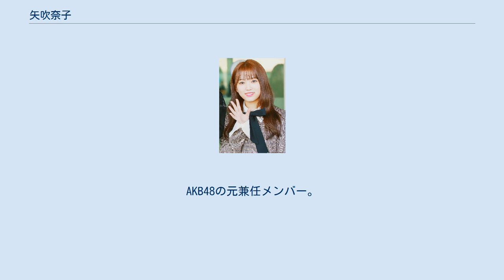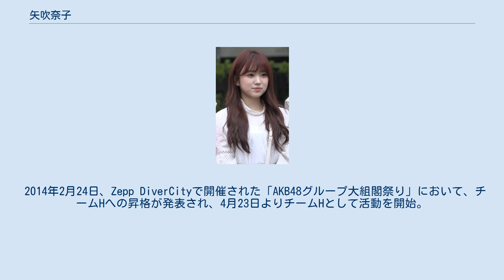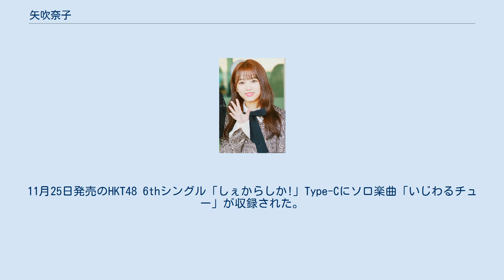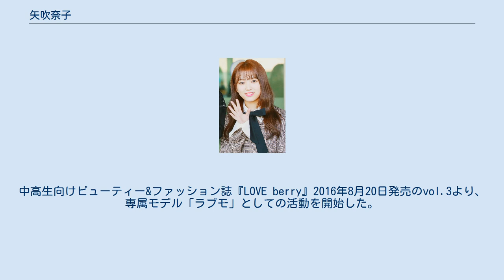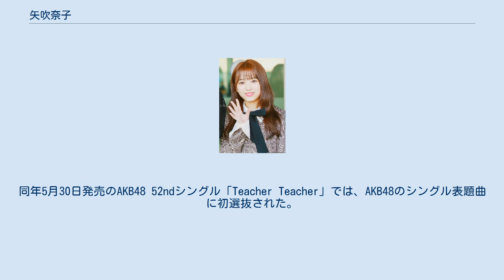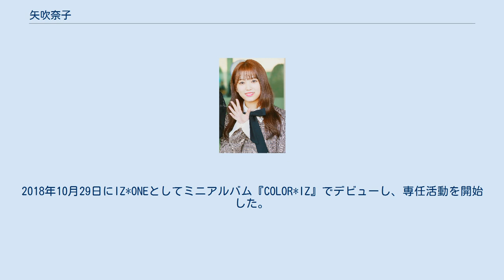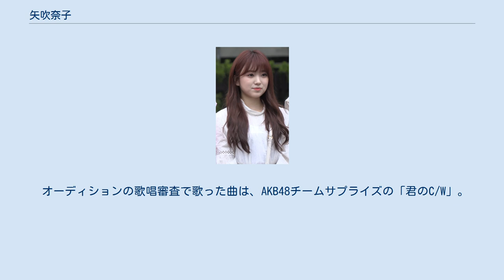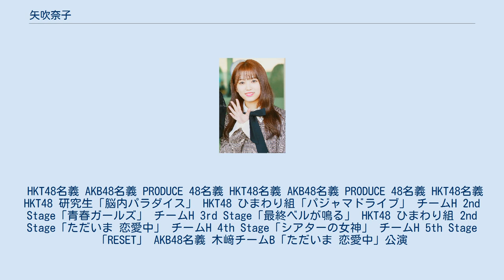矢吹奈子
IZ*ONEのメンバー
矢吹 奈子（やぶき なこ、2001年〈平成13年〉6月18日 - ）は、日本のアイドルであり、女性アイドルグループ・HKT48チームHのメンバーである。
また日韓合同グローバルガールズグループ・IZ*ONEの元メンバーである。
AKB48の元兼任メンバー。
元子役。
東京都出身。
Vernalossom所属。
 0歳から子役として活動し、2016年時点で芸歴14年であり、2005年公開の映画『タッチ』では浅倉南の幼少時代を演じた。
 小学2年頃からAKB48のファンになり、はじめは姉の影響で渡辺麻友を好きになった。
しかしある日テレビを観ていた時に突然、指を差し「この人が好き!」と言ったメンバーがいた。
それが指原莉乃だった。
その後4、5回握手会で指原のもとに足を運び、そのうち2回「（AKB48グループのオーディションに）絶対に受かるよ。受けて!」と誘いを受けたが、当時は応募要項の年齢条件に達していなかった。
指原がHKT48に移籍した後、博多にも行ってみたいと思い、HKT48のオーディションを受けることになる。
 2013年8月、HKT48第3期生オーディションに合格、11月2日にHKT48ひまわり組「パジャマドライブ」初日公演のバックダンサーとしてお披露目。
12月7日、研究生「脳内パラダイス」公演で劇場公演デビュー。
12月11日発売のAKB48 34thシングル「鈴懸の木の道で「君の微笑みを夢に見る」と言ってしまったら僕たちの関係はどう変わってしまうのか、僕なりに何日か考えた上でのやや気恥ずかしい結論のようなもの」Type Hに収録された「ウインクは3回」でセンターに抜擢される。
ミュージック・ビデオ撮影時点ではお披露目前であった。
 2014年2月24日、Zepp DiverCityで開催された「AKB48グループ大組閣祭り」において、チームHへの昇格が発表され、4月23日よりチームHとして活動を開始。
3月12日発売のHKT48 3rdシングル「桜、みんなで食べた」で同期の田中美久とともに初の選抜入りを果たす。
 2015年3月25日にさいたまスーパーアリーナで開催された『AKB48ヤングメンバー全国ツアー〜未来は今から作られる〜』にて、田中・（以下AKB48）大和田南那・川本紗矢・谷口めぐ・向井地美音・村山彩希とともにAKB48グループの派生ユニット「でんでんむChu!」を結成することが発表される。
翌26日に同会場で開催された『AKB48春の単独コンサート〜ジキソー未だ修行中!〜』内に行われた「春の人事異動」により、AKB48チームBとの兼任が発表された。
9月1日より新体制に移行し兼任を開始。
11月25日発売のHKT48 6thシングル「しぇからしか!」Type-Cにソロ楽曲「いじわるチュー」が収録された。
HKT48のシングルにメンバーのソロ楽曲が収録されるのは初である。
12月26日、チームB「ただいま 恋愛中」初日公演に出演。
 2016年5月から6月にかけて実施された『AKB48 45thシングル選抜総選挙』では28位でアンダーガールズに選出され、初ランクインを果たした。
開票イベントが行われた6月18日は矢吹の15歳の誕生日で、「人生で一番最高の日になりました。」と喜びのコメントを述べた。
中高生向けビューティー&ファッション誌『LOVE berry』2016年8月20日発売のvol.3より、専属モデル「ラブモ」としての活動を開始した。
 2017年12月8日、AKB48劇場12周年公演でグループ内の組閣が行われ、AKB48チームBとの兼任解除が発表され、2018年5月28日をもってAKB48としての活動（兼任）を終了。
同年5月2日に発売されたHKT48の11thシングル「早送りカレンダー」では田中とともにセンターポジションに選ばれ、「なこみく」コンビでのWセンターとなった。
同年5月30日発売のAKB48 52ndシングル「Teacher Teacher」では、AKB48のシングル表題曲に初選抜された。
同年6月の『AKB48 53rdシングル 世界選抜総選挙』では9位にランクインし、初の選抜入りを果たした。
10位には田中も入っており「なこみく」コンビで揃って選抜入りとなった。
 左から仁川国際空港、IZ*ONE COLOR*IZ SHOW C...